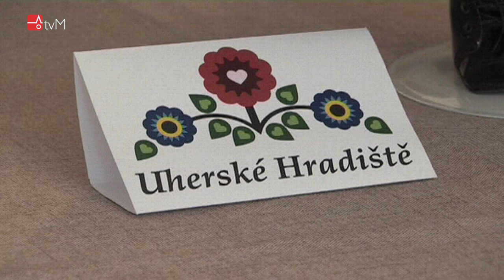Galerie Lautner: Obrazy a krojované panenky